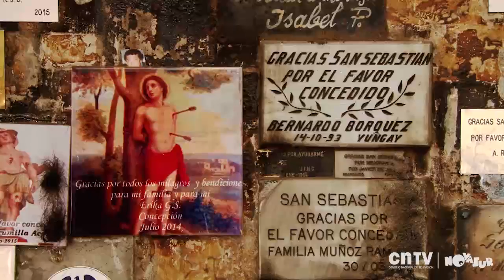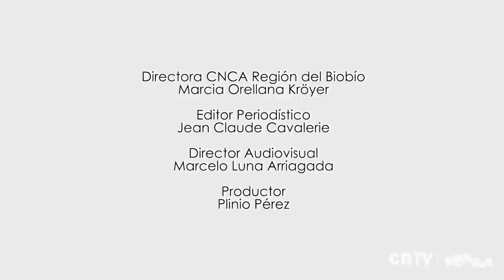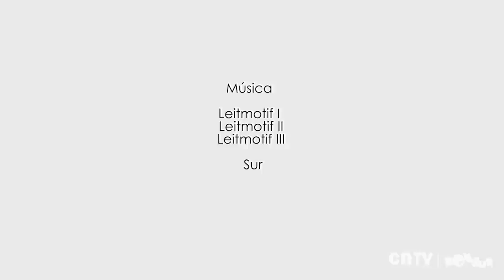Un día en mi barrio | Yumbel | Capítulo 4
Junto a la jóven María Lorena Figueroa nos adentramos en la cosmovisión religiosa que rodea la localidad de Yumbel, donde la fé de sus habitantes y de quienes peregrinan desde localidades cercanas al santuario de San Sebastián, se entremezcla con la identidad campesina y la necesidad de mantener buenas cosechas. Todo enmarcado en la festividad conocida como el "20 chico".

Un día en mi bariro es una serie que forma parte de las producciones regionales CNTV-Novasur en  Bío-Bío, que muestra a jóvenes recorriendo barrios y zonas aledañas de cuatro pequeñas y medianas localidades urbanas de la región en el transcurso de un día.

Quienes conducen el programa, son jóvenes residentes de los lugares y quienes conocen aquello digno de difundir a otros. Costumbres, edificios, antiguas construcciones, el entorno natural y conjuntos residenciales; son algunos de los aspectos presentados en la serie, con el objeto de destacar la identidad de las localidades y su carácter patrimonial, tanto natural como cultural.